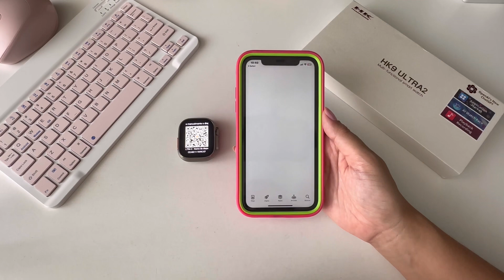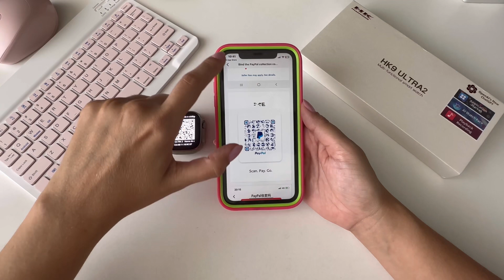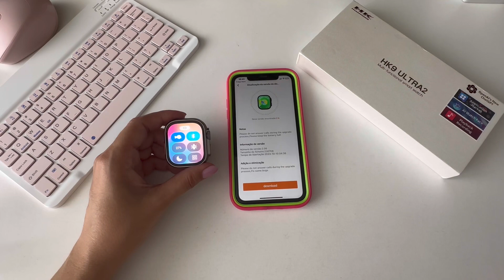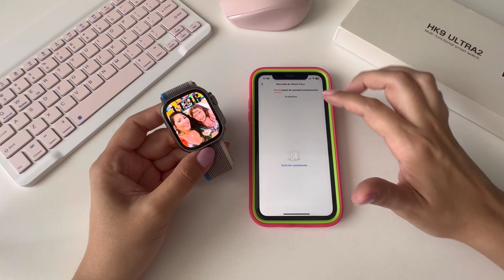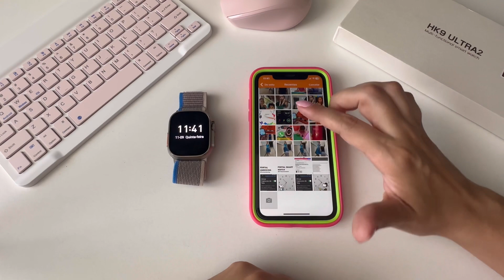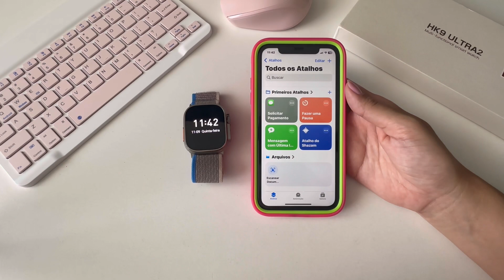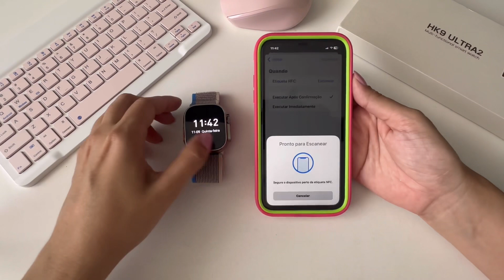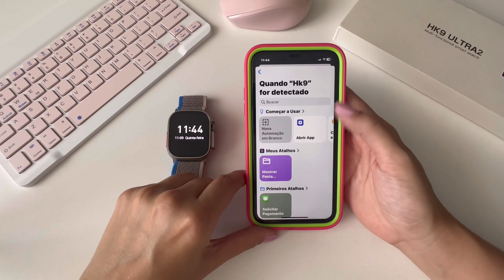HK9 ULTRA 2 Conectar APP no IPhone | Faz pagamento por Aproximação? NFC funciona?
Assista também:
✅ HK9 ULTRA 2 Tela Amoled ChatGPT | Always display | Watch OS 10 | IA criar Watch Faces

♦ Telegram (indicações, promoções e novidades!)